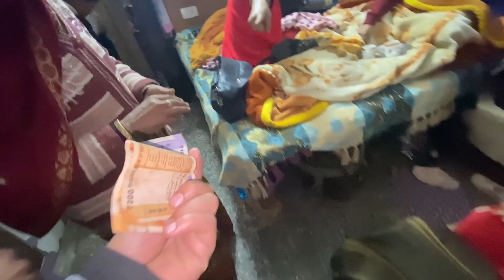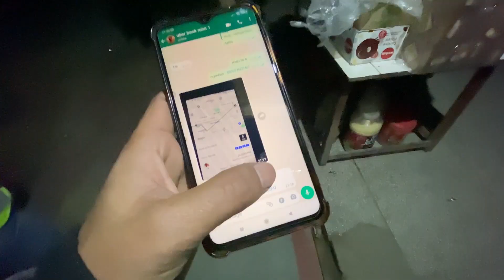Pummy Bhai Ki Mehman Nawaji Nea Dil Khush Kr Diya ♥♥♥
Youtube Hi Duniya Hai Apni " SAMMYTHEVLOG""

Gear Use -
iPhone 11
DSLR Camera